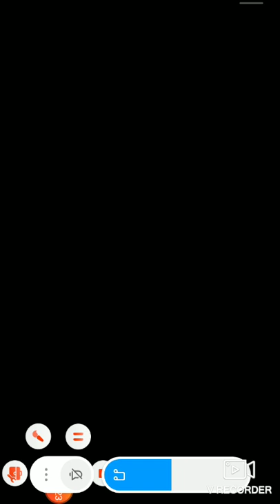Slug it out ka part 2